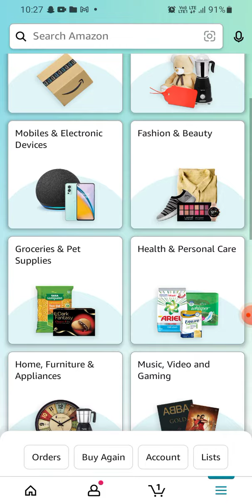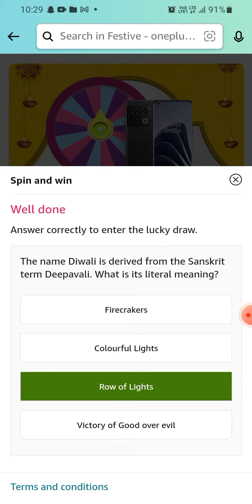Amazon Spin & Win | October 2022 | OnePlus 10 Pro | Rs.10000 | Rs.100 | Rs.50 | Gaming Weekend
Spin the wheel and get a chance to win a OnePlus 10 Pro or Rs.20 to Rs.10000 as amazon pay balance.